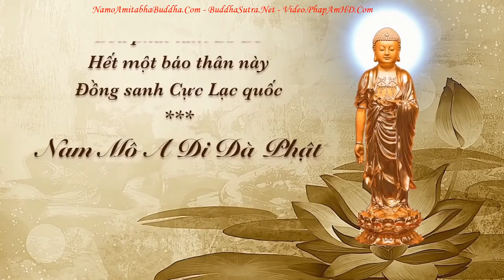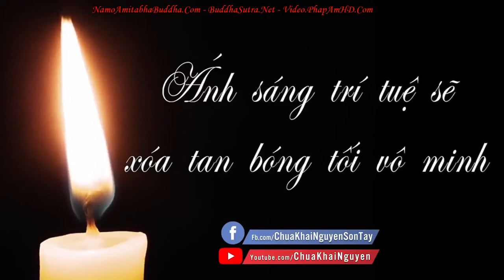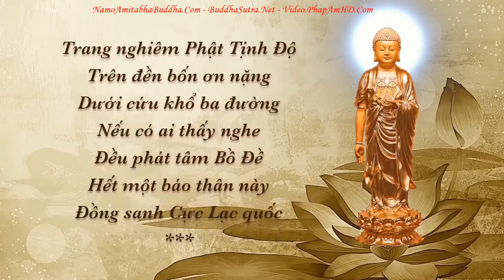Trả Lời Câu Hỏi Phật Pháp Về Đời Sống Và Tâm Linh 14 l Đ,Đ Thích Đạo Thịnh, Pháp Âm HD